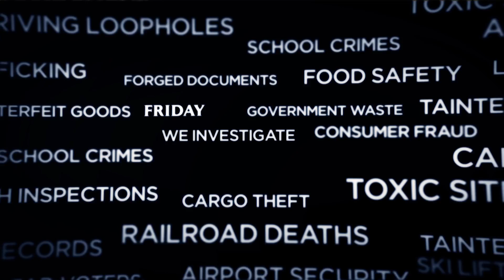NBC Bay Area News "We Investigate: Cadet Complaints" Friday, July 1, 2016